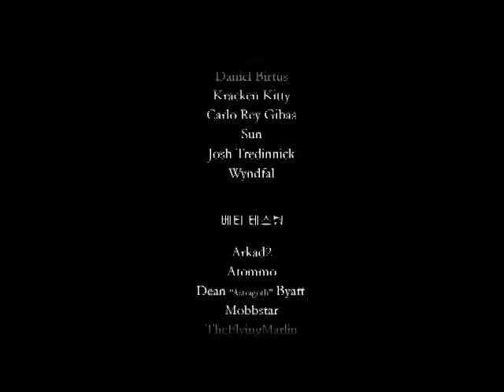파인딩 파라다이스 -11完 (아일 Finding Paradise)